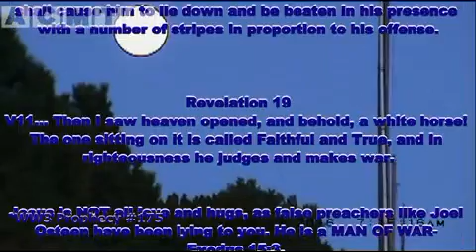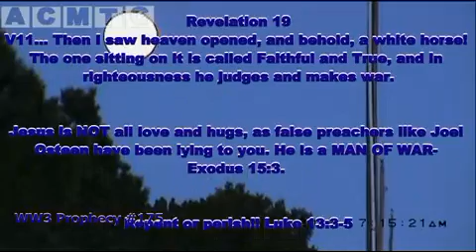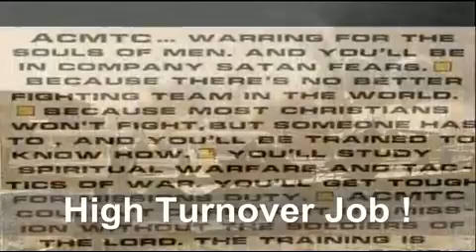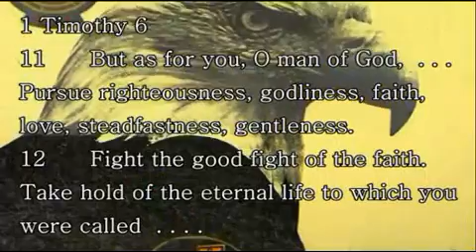World War 3 Prophecy #175 Mar 23 2016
What you are about to hear is another prophecy from the prophet who prophesied Japan's judgments of God...SIXTEEN years PRIOR to March 11 2011!

JESUS DECLARES WORLD WAR 3 On Sinners Worldwide ! God is pissed off at sinners worldwide! Therefore, He has officially declared the start of WW3 on Earth. It is NOT being started by Russia, ISIS, Israel, or any other Khazarian Mafia breed of greed and genocide regimes, but by GOD ALMIGHTY, ie Jesus Christ...who is the sinner's/hypocrite's greatest TERRORIST. The world is ignoring His worldwide call and command to repent of sinning. This call began November 19 2013, twenty-five months ago. God has no more options of general mercy and patience with sinners on Earth. Therefore, He resorts to getting the BIG STICK out, and beating sinners (to death in most cases) ... in hopes that some may finally cave in and repent.